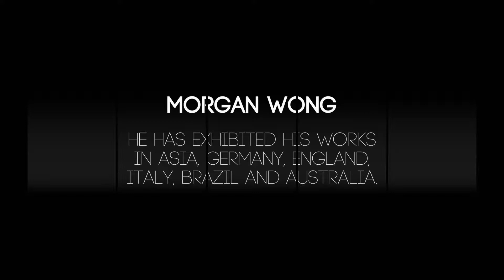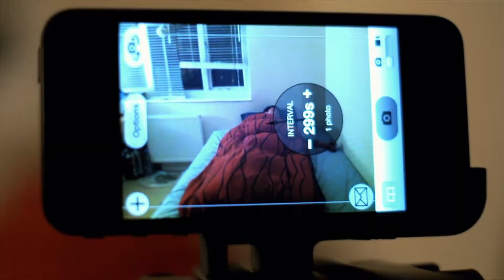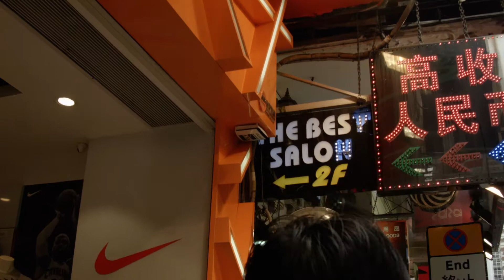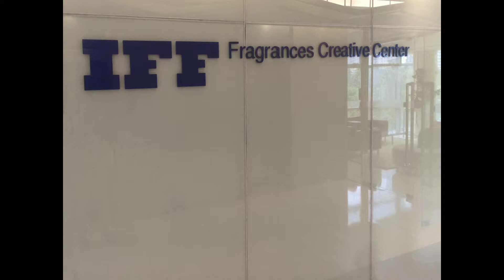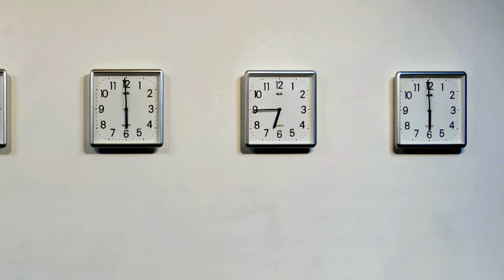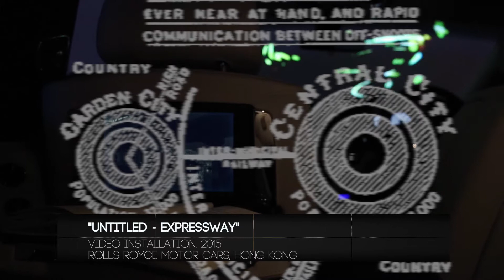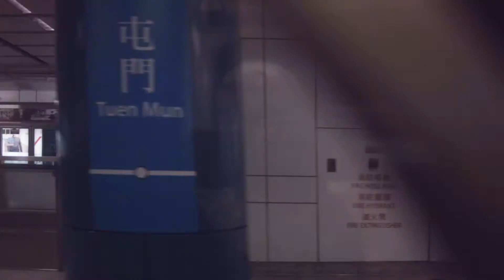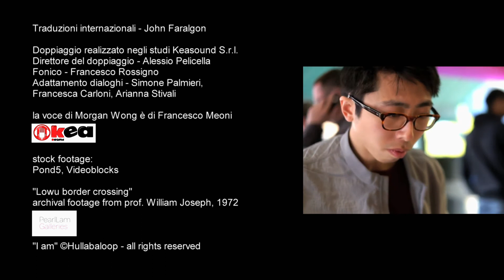Morgan Wong - Capturing time in minimalistic performances and sculptures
Morgan Wong was born in Hong Kong in 1984. He creates performances - filming in elegant videos - and minimalist and silent installations: an exploration of time, distance, technology, travel and the perceptions linked to them. While being occupied with his artistic studies of the phenomenon of time, he himself does not notice how the hours pass. For his installation "I got time" he held cups filled with concrete in his hand for 24 hours to create sculptures.
Morgan Wong was exhibited at the Art Basel, in China, Brazil, London, Germany, Taiwan, Italy (Triennale and Palazzo Chiablese in Turin, Venice Biennale), Spain, Australia, Singapore and at the Hong Kong Biennale. He won in the "Single Screen-Based Interactive Media Category" at the Hong Kong Independent Film & Video Awards.

This episode is part of the series "I am - Creative Things from the World", that tells the story of people that extend their reason of being in the Art. The story of the creative process takes the traits of social and identity success, covering the motivation and urgency that lead the Artist to the expression of himself.
The series tells fragments of life, sacrifices, disappointments, emotions, conflicts and resolutions, by centring the narrative on the works and the character of the protagonist, its history and the context in which it moves. "I am" is the story of an Artist. "I am" knows the artist in the broadest sense of the term: performer, digital artist, filmmaker, musician, breakdancer, photographer, etc. with particular attention to the new Arts and references with the contemporary world.
The intent is to tell the character, works and context in a narrative flow type documentary, using the recorded voice of the character as a leading thought (without a static interview) edited on the images of everyday situations, from work in the studio to the little things where the details describe the character. The narrative of the artistic sphere is made through the thought and the emotion of the character that tells in a simple and spontaneous way what it thinks about the work that is creating in that moment, compared to his poetic and the context in which it works. This makes art accessible to the viewer because it is explained through the sensations and without didacticism.